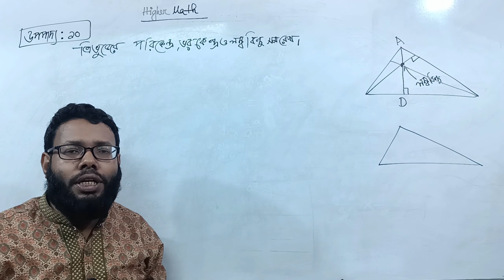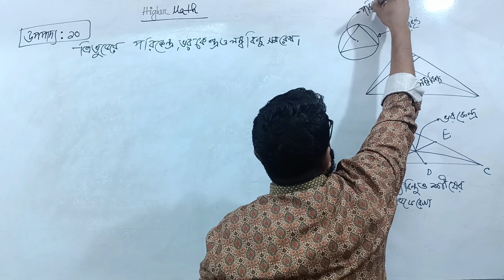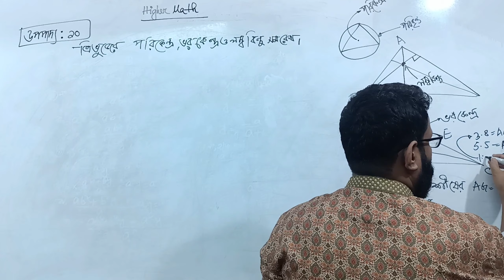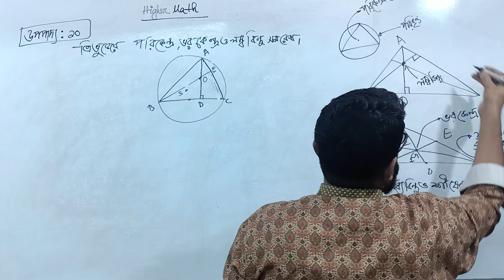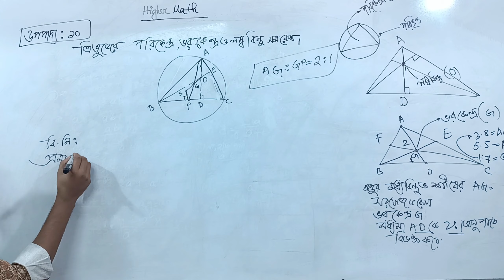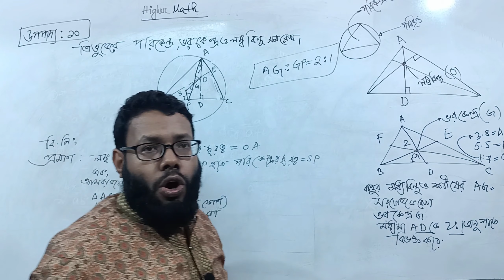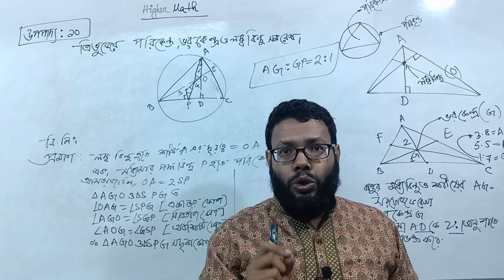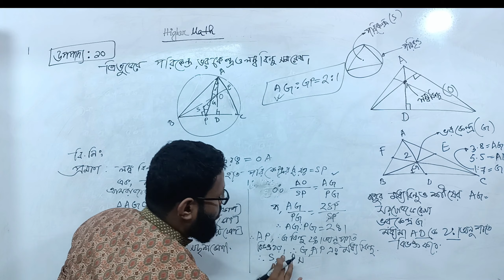উচ্চতর গণিত|| উপপাদ্য ১০|| নবম দশম|| এসএসসি|| ত্রিভুজের পরিকেন্দ্র, ভরকেন্দ্র ও লম্ববিন্দু সমরেখ